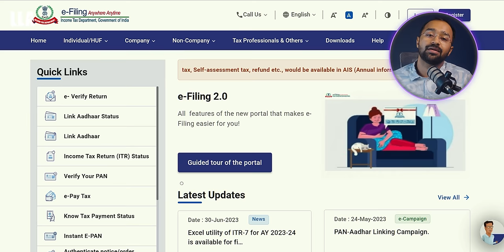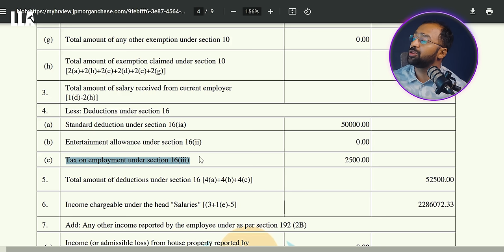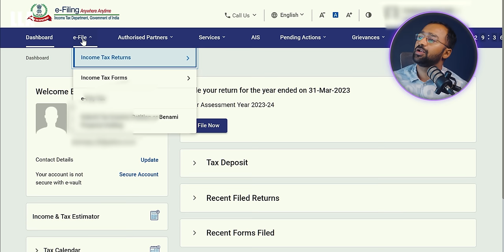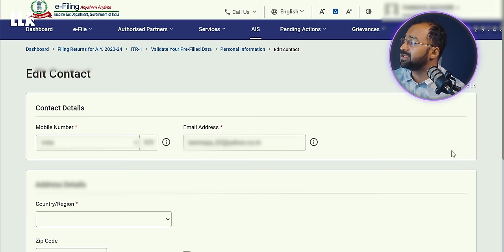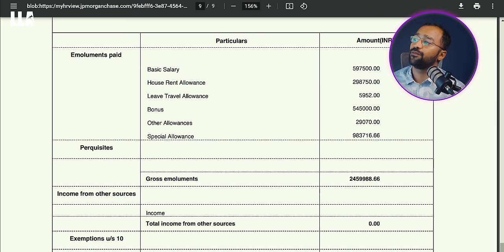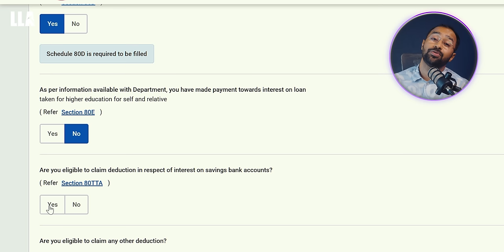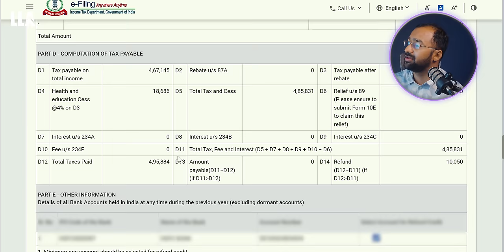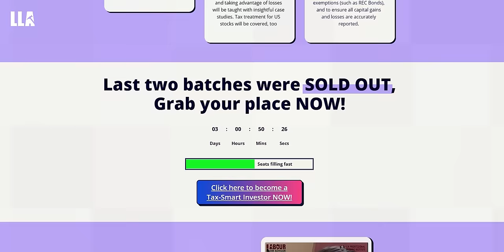How to file ITR AY2023? ITR filling TUTORIAL for SALARIED EMPLOYEES | Income Tax Return | ITR 1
Get smarter with Masterclasses by LLA
Capital Gain Masterclass: cg.lla.in
Employee Rights Masterclass: er.lla.in
If you are a salaried employee then this is the ultimate and last ITR filing 2023 guide you will need to file your own ITR in 10 minutes. ITR filing is a complicated process and there are 4 different forms that apply to a variety of tax-payers, perhaps the simplest of them all is ITR-1 (for salaried employees).

You will learn how to report your income accurately, how to claim all deductions and exemptions possible, and then finally how to submit and verify your income tax return for FY 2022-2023 (AY 2023-24). ALL in this one single video. Save time and money :)

Chapters:

Editor: Naveen Agarwal
Presenter: Jagruk RJ (Rishabh Jain)